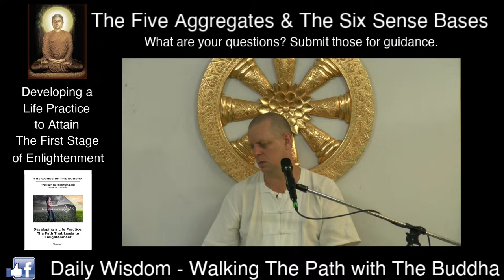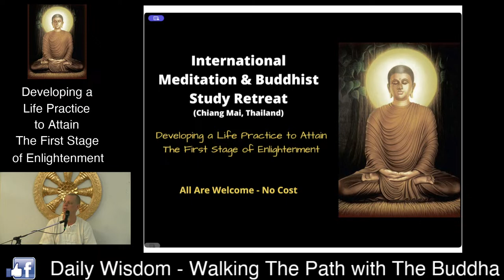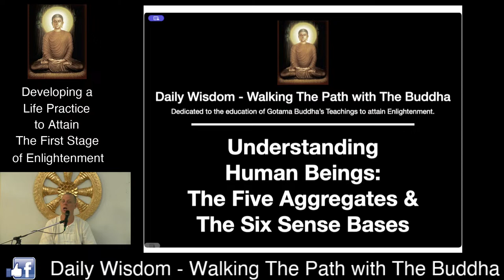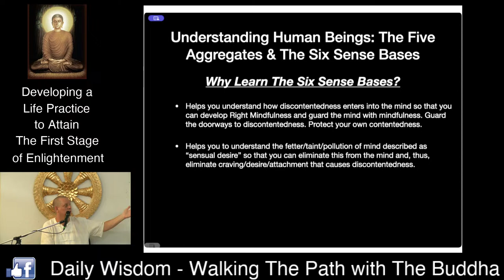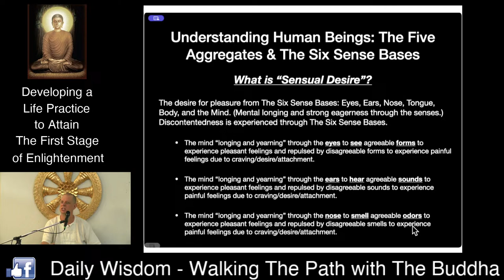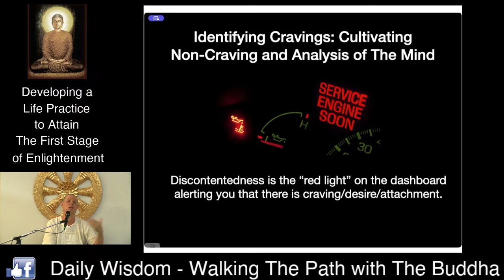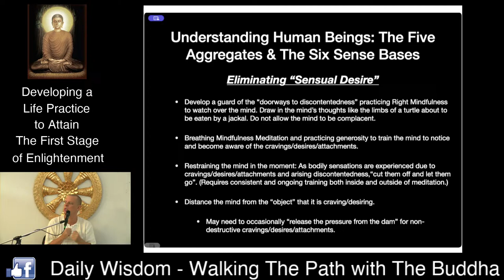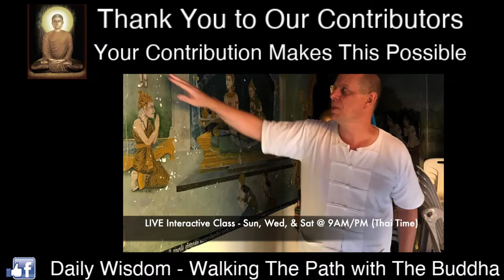International Retreat - Understanding Human Beings: The Five Aggregates & The Six Sense Bases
International Meditation & Buddhist Study Retreat - Developing a Life Practice to Attain The First Stage of Enlightenment at Wat Tung Yu in Chiang Mai, Thailand

Understanding Human Beings: The Five Aggregates & The Six Sense Bases

To attain the first Stage of Enlightenment, a Practitioner will need to understand The Five Aggregates and The Six Sense Bases. This will help a Practitioner to eliminate the fetters/taints/pollutions of mind described as “personal existence view” and “sensual desire”. Without an understanding of The Five Aggregates and The Six Sense Bases, a Practitioner would be unable to attain the first Stage of Enlightenment or progress to Enlightenment.

These important Teachings provide a deeper understanding of a human being and what is leading to continued and repeated discontentedness in the mind. With a deep understanding of the problems faced by human beings and what is causing discontent feelings, as it relates to The Five Aggregates and The Six Sense Bases, then a Practitioner can focus on implementing the solutions to experience the results.

David will guide you in deeply understanding The Five Aggregates and The Six Sense Bases so that you are able to progress to the first Stage of Enlightenment and beyond, on your way to Enlightenment.

If you are not attending at Wat Tung Yu in Chiang Mai, Thailand, you can join our LIVE Stream or the LIVE Interactive Classroom to participate in this retreat.

Password: 999999